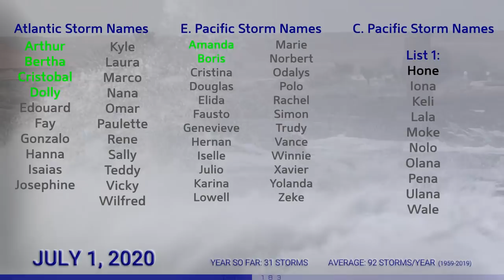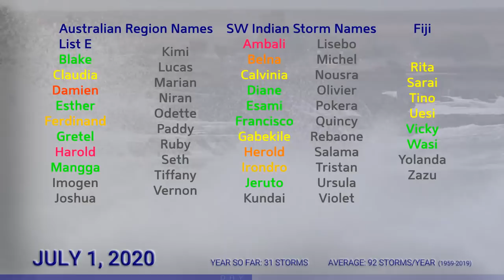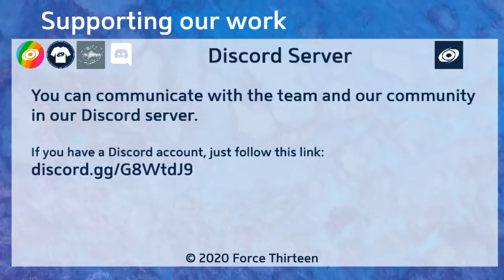Tropical Weather Bulletin - July 1, 2020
We enter July with no tropical cyclones active around the world, and few areas that show real potential.

Two areas of interest are in the Atlantic near the East Coast of the United States. Some models are more bullish developing weak tropical storms, while others fizzle out.

In the eastern Pacific, there is a minimal chance for development in the area trailing the remnants of 04E. We continue to wait for this basin to make its mark on the 2020 season.